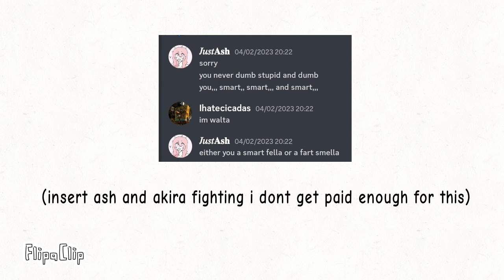ash roasts akira (shitpost including friends)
people in animation:  @DeltaPlays27
someone with no yt